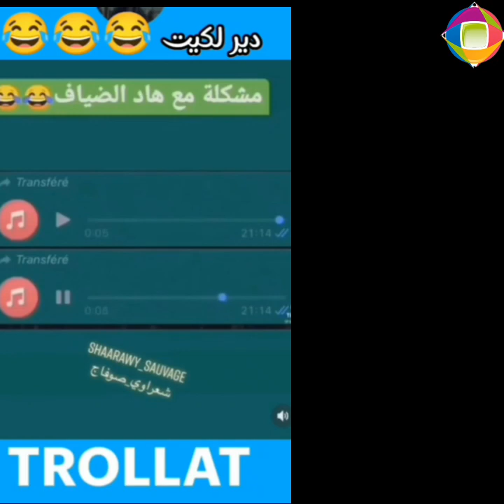صفي نيتك😱هادو هاربين بزاف🔥المغرب_الجزائر_تونس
مقاطع ضحك جميلة لا يمكن مضحكش